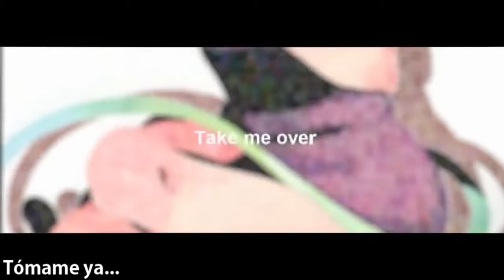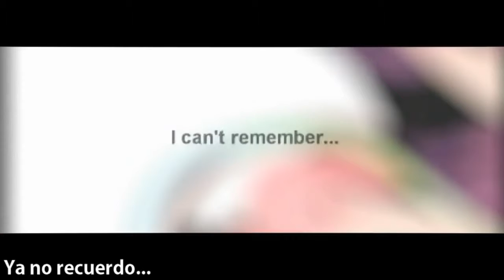『Utauカバー/2do Aniversario』Copycat『Josh Mahouseiun』+ VB RELEASE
Holaaaaaaaaa

Aqui Js-Uta con nuevo Cover de Aniversario de mi bbo qwq
Hice este porque no encontre el Ust de 1/4, y ya se me estaba acabando el tiempo asi que opte por este que ya esta adptado por Aku-p, aparte de una liberacion de un nuevo VB para mi hijo qwq me mori haciendo algunos fonemas pero ya esta, por ahora TODOS los VB de Josh son Mono, cuando tenga mas tiempo libre talvez hare sus VB multipitch u,w,u

Video(Traduccion) Ust & Mix: Aku P
vsq: CircusP